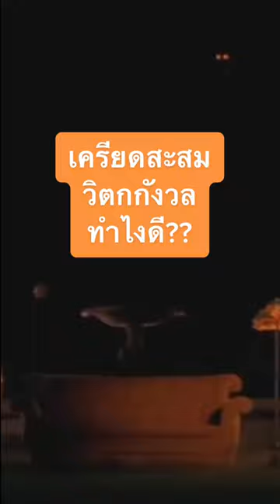เครียดสะสม วิตกกังวล!! ดู sitcom ช่วยคุณได้!!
⭐ กด see first เพื่อไม่พลาดเรื่องราวดีๆ สำหรับสาวอยากสวยสตรองก่อนใคร
⭐ อ่านเรื่องราวอื่นๆ ฉบับผู้หญิงสมัยนี้ได้ที่